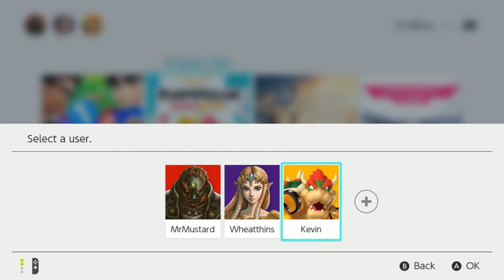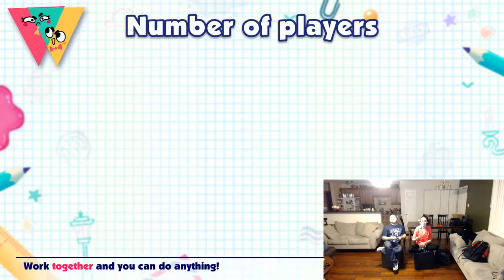Let's Play 1-2 Switch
We made a fool of ourselves and played 1-2 Switch as well as Snipperclips. Come see us be stupid!

Follow TWIOCH for more stuff!

Theme song by Alex Wooten

Outro Arranged by Nicholas Patrick

TWIOCH Logo By Jonathan Self